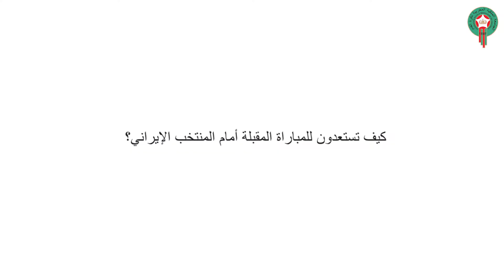حوار يوسف المزراعي لاعب المنتخب الوطني لكرة القدم داخل القاعة